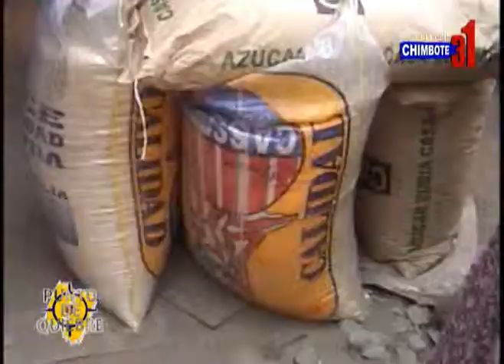COMERCIANTES DE DOS DE MAYO DONA VÍVERES PARA LOS PESCADORES JUBILADOS QUE ESTAN EN PIE DE LUCHA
La asociación de comerciantes del dos de mayo que la preside Omar Castro dono víveres para los pescadores jubilados que se encuentran en pie de lucha desde el 20 de enero en la caja del beneficio del pescador, representantes del los jubilados llegaron acompañados de representantes del frente de defensa y desarrollo de la provincia, les dieron 3 sacos de arroz, tres sacos de azúcar una caja de aceite, papel higiénico, declara dirigente de los pescadores jubilados quien esperaba el cargamento en la caja.